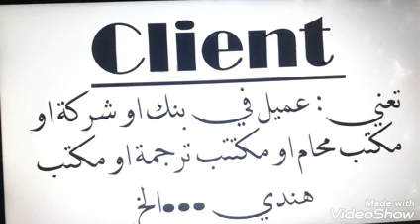to be a good interpreter learn strong vocabulary in both English and Arabic